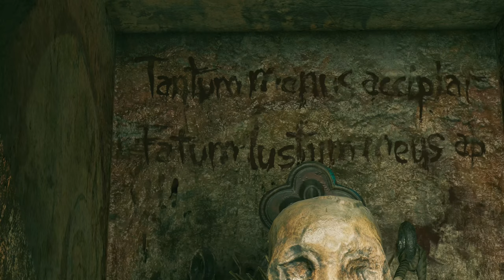SHADOW OF THE TOMB RAIDER (Part 9) XBOX ONE X and PS4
SHADOW OF THE TOMB RAIDER Campaign (4K HDR) Gameplay Walkthrough Part 9(XBOX ONE X and PS4)